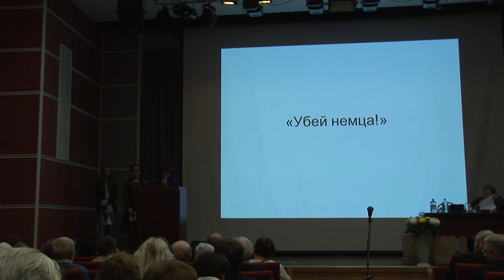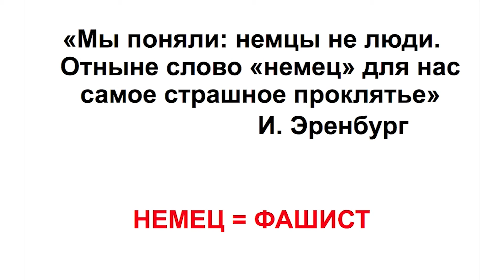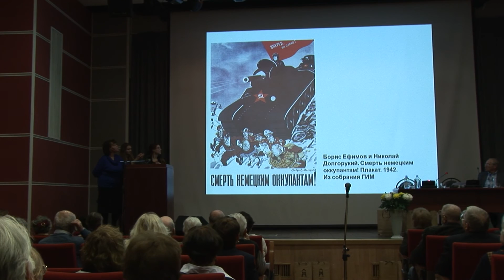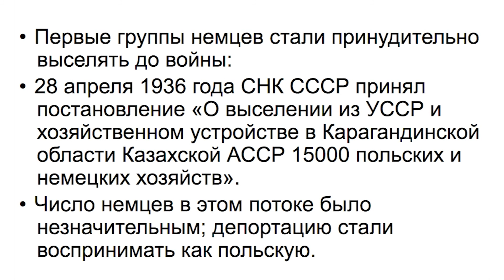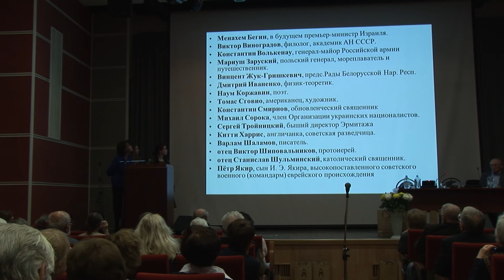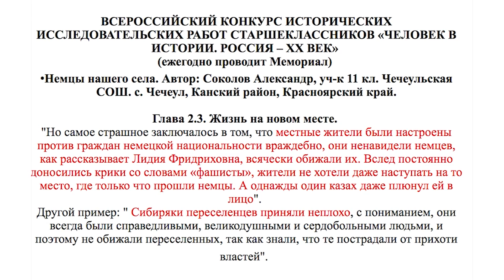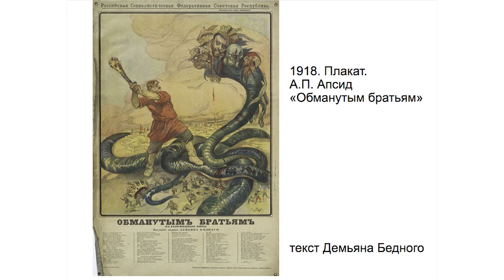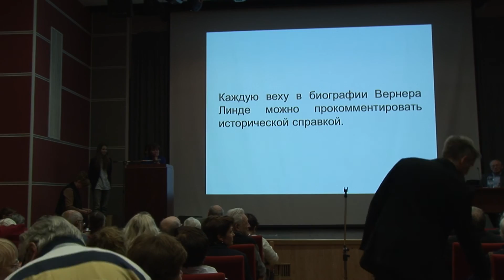Конференция «Встреча поколений. Демидов и Шаламов». Часть 2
Конференция: «Встреча поколений. Демидов и Шаламов. Житие Георгия на фоне Варлама» прошла в Доме Русского Зарубежья 4 марта 2016 года

Программа конференции:

1. Историко-культурный комментарий к рассказу Г. Демидова «Убей немца!», учащиеся московского лицея № 1525 — Мария Колоденко и Ксения Правикова (руководитель Евгения Семёновна Абелюк).
2. Доклад о работе над текстами Г.Демидова — Татьяна Игоревна Балаховская.
3. Школьники о произведениях Шаламова и Демидова —
Владимир Сынков, ученик 10-го класса школы № 4 г. Вельска Архангельской области.
4. Доклад «Мемориал жертвам ГУЛАГа в г. Магадан» — Камиль Козаев, архитектор.